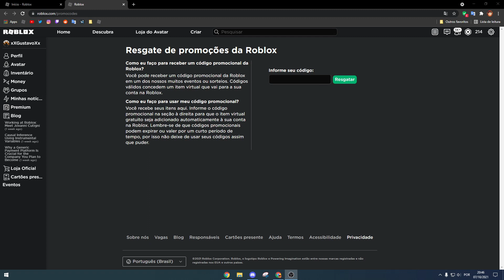COMO CONSEGUIR O AMIGO DA NEVE GRÁTIS NO ROBLOX! (PROMO CODE)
Código: AMAZONFRIEND2021

NOTA: Este código promocional irá expirar em 31 de dezembro de 2021.